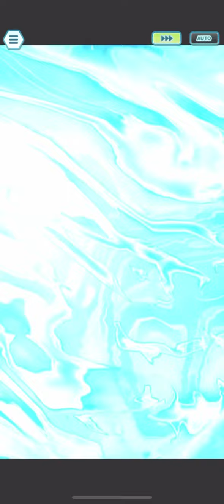神奧 四天王 冠軍 10000 pt 全拍前通關 Sinnoh champion stadium Pokémon Masters EX 寶可夢大師 EX